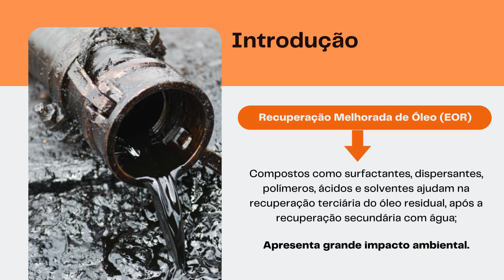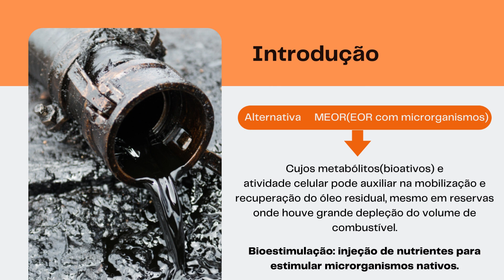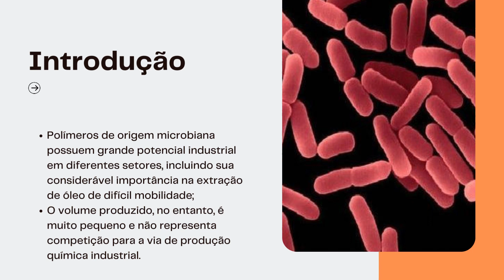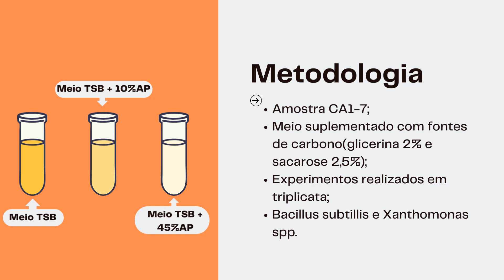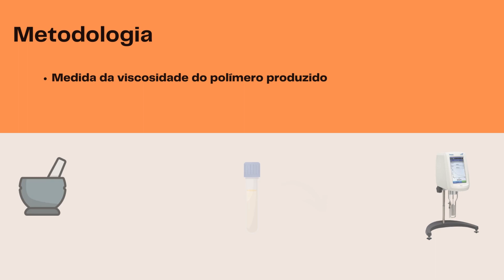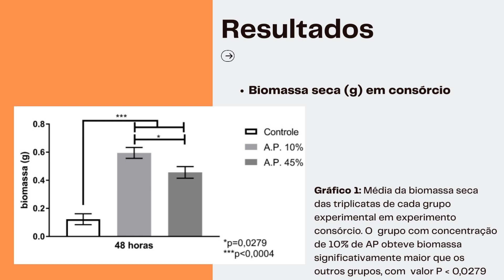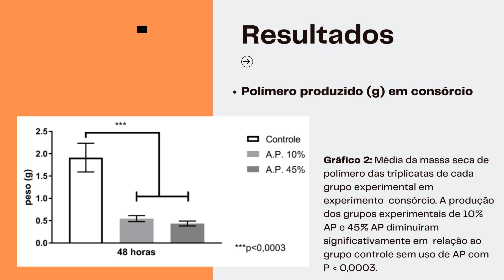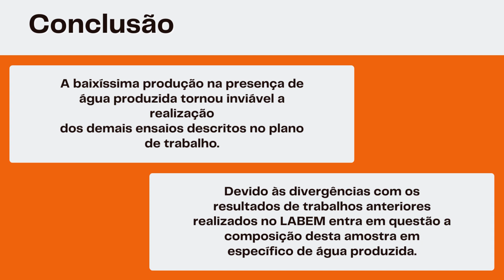Produção e caracterização de Biopolímeros com potencial para aplicação na indústria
Uma diversa gama de polímeros de origem microbiana possuem grande potencial industrial em diferentes setores, incluindo sua considerável importância na extração de óleo de difícil mobilidade, mesmo em reservas com grande depleção de seu volume inicial. Uma infinidade de microrganismos com metabolismos já bem descritos são capazes de produzir biopolímeros a partir de substrato em diferentes meios de cultura. O volume produzido por estes organismos, no entanto, é muito pequeno e não representa competição para a via de produção química industrial. Nesse sentido, surgiu a necessidade de encontrar alternativas que possam otimizar a síntese biológica e contornar também o acúmulo e descarte inadequado de água produzida, subproduto tóxico da extração do petróleo.  Sugeriu-se a bioestimulação: injeção de nutrientes que estimulem o crescimento microbiano a fim de que esses microrganismos consigam metabolizar os hidrocarbonetos presentes na água produzida. Neste projeto, diferentes concentrações (0, 10 e 45%) da amostra CA1-7, sendo esta a sétima amostra coletada do poço estudado, foram adicionadas no meio de produção(meio TSB), este suplementado com fontes de carbono(glicerina e sacarose). O crescimento microbiano foi então estimado por teste de biomassa seca, a produção de polímeros foi quantificada por precipitação e posterior pesagem e avaliada quanto à viscosidade em água destilada. Nas espécies cultivadas em consórcio, observou-se maior crescimento microbiano (biomassa seca) na concentração de 10% de água produzida, o qual não foi acompanhado de maior produção de polímero, sendo esta última significativamente maior no grupo de controle, bem como a viscosidade do ensaio. Devido às divergências com os resultados de trabalhos anteriores realizados no LABEM entra em questão a composição desta amostra em específico de água produzida.